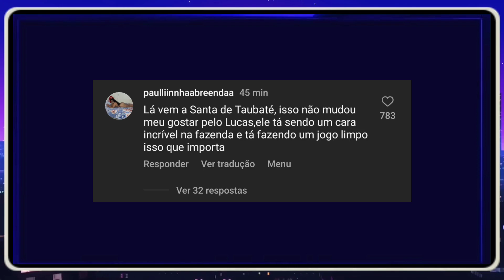Jojo Todynho Revela que Terminou com Lucas Souza Após FLAGRAR Conversas com Homens